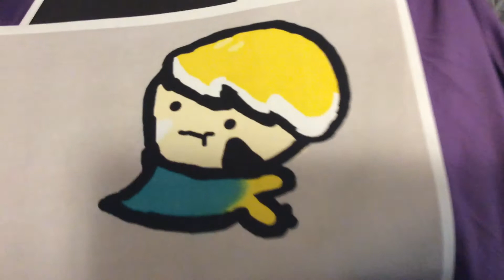Fanart of 2 people in a live chat